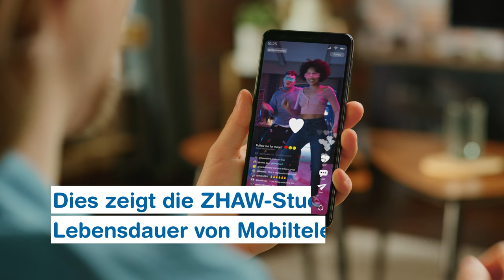Nur wenige reparieren ihr Handy oder kaufen es gebraucht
Die meisten kaufen alle drei Jahre ein neues Mobiltelefon, obwohl das alte noch funktioniert oder repariert werden könnte. Dies zeigt eine ZHAW-Studie. Zudem hat nicht einmal jede zehnte in der Schweiz lebende Person ihr Gerät gebraucht erworben oder reparieren lassen.